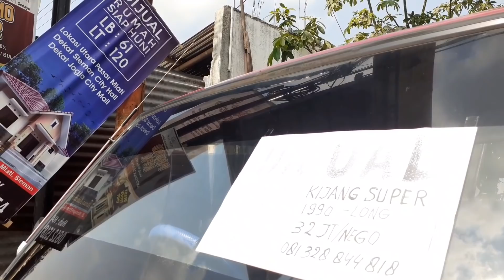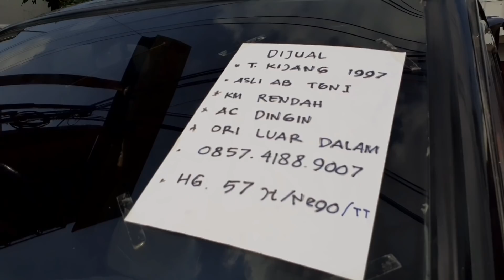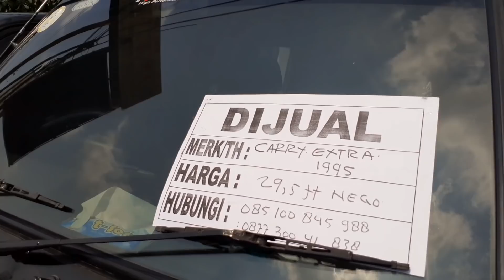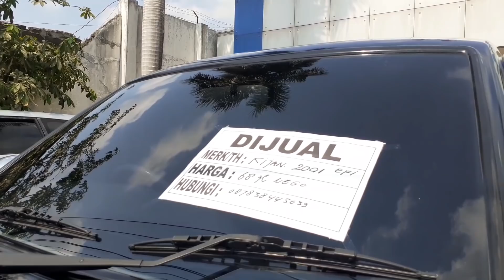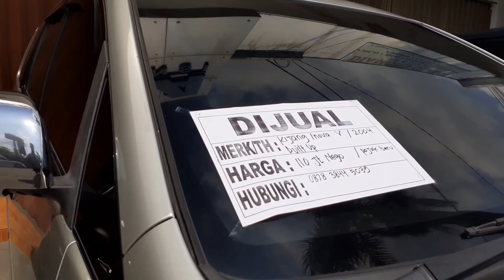(TERJUAL)Deretan Kijang Mulai dari 30 an juta,mulai dari kijang super sampai kijang inova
Berikut adalah video tentang toyota kijang dari generasi super sampai innova
Lokasi tvri yogyakarta setiap hari minggu